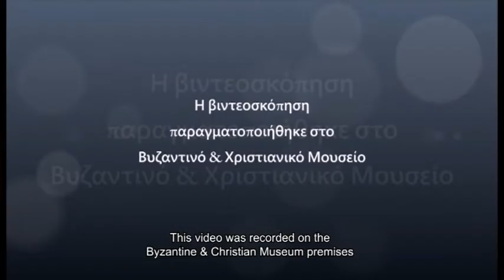The "27 Artists'Books" in the Teriade Collection -Giaccometi